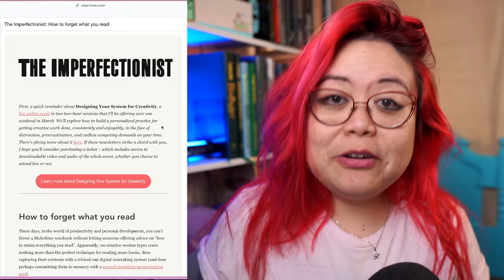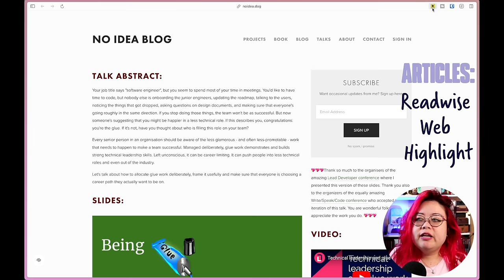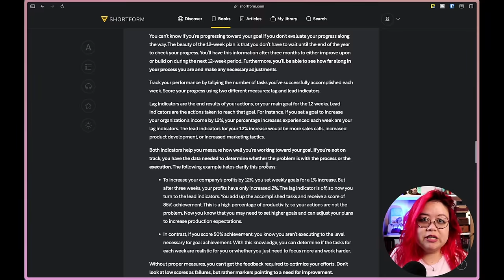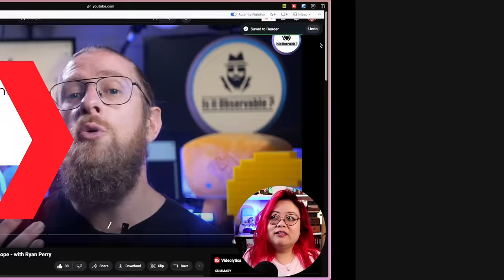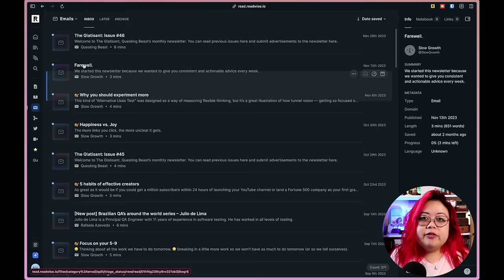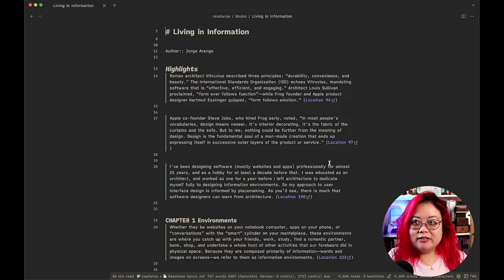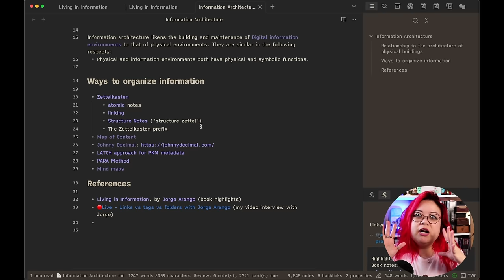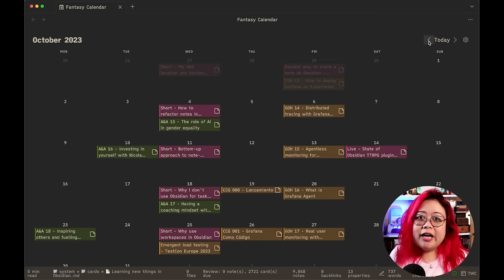Learning new things in Obsidian (2024): In defense of remembering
Here's how I'm learning things in Obsidian in 2024, and the tools I use in my information processing pipeline to read, listen, and watch content and turn that into ideas and output. I also talk about why it's important to remember what you've consumed, and the value of writing stuff down to help you do so.

## Links

Deep Work (book)

## Timestamps

00:00 Intro
00:43 Reason 1: Permanence
01:29 Processing articles, books, podcasts, videos
04:49 What is Readwise? What is Reader?
06:30 Reason 2: Deliberate practice
07:09 Napkin.one
08:19 Hegelian Dialectic in Obsidian
10:40 Reason 3: Concrete results
12:18 Reason 4: Cult of the new